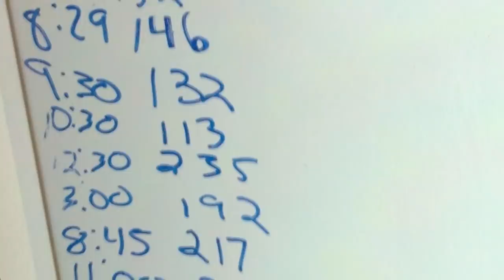Power of Sports | Community Spotlight – JDRF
Find out the Juvenile Diabetes Research Foundation (JDRF) is using emerging technologies to combat Typer-1 diabetes so that athletes like Sawyer Hornung-Scherr can pursue the lives they were meant to lead.

Power of Sports is presented by Group1001 and hosted by sports industry insider Rick Horrow.